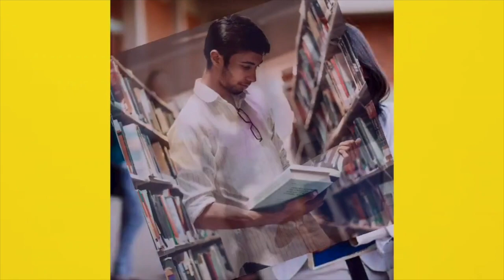Breaking News : Kartik Singh पर Jeetanram Manjhi का बहुत बड़ा बयान, सुन लीजिए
Other Trending Videos:

1.
2.
3.